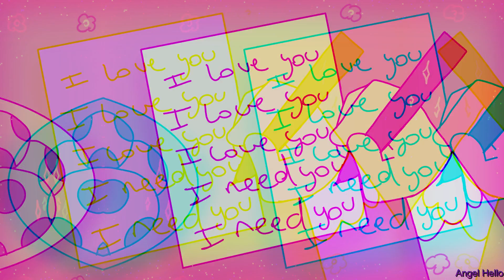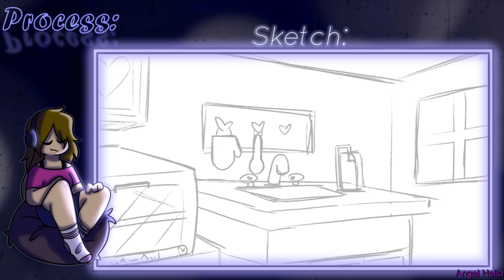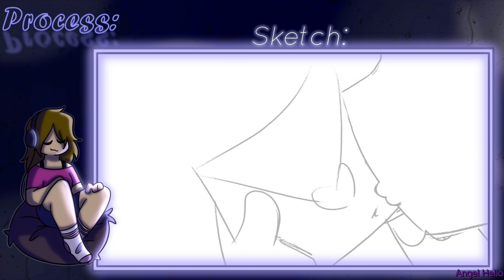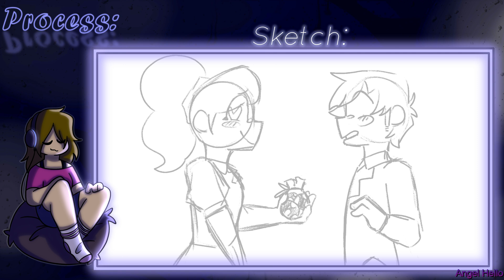STIR AND MIX (Vs. JAMTINE) ~Scratchin' Melodii~ [ANIMATION]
✨Canciones // Songs:
✨Programas para editar // Programs for edit:
- Wondershare Filmora9
- VEGAS Pro 18.0
✨Programa de dibujo // Program of draw:
MediBang Paint Pro
✨Programa de animación // Program of animation:
Krita
✨Outro:
- Bg room: Mine

🌈Project Z = Angel Hello
🌈Discord= Angel Hello # 0298